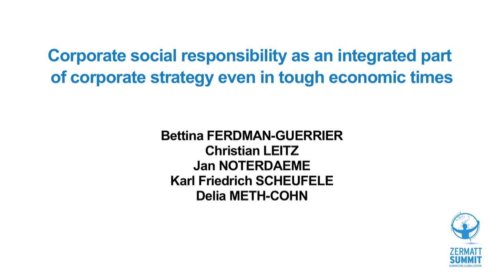CSR as an Integrated Part of Corporate Strategy - Zermatt Summit 2013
Corporate Social Responsibility as an integrated part of corporate strategy even in tough economic times
Companies that succeed in incorporating their Corporate Social Responsibility (CSR) goals into their overall corporate strategy reap reputational, human capital and operational benefits.  CSR is no longer a PR gimmick or a notion to be paid lip service to: it is becoming part of risk mitigation and opportunity-seeking strategies.
• How can corporations ensure that CSR genuinely becomes part of their organizations' culture and day-to-day operations?
• How can triple bottom line reporting be used as a progress-tracking tool for corporate performance?
• Can we prevent that CSR obligations should become lesser priorities in difficult times?
Speakers:
• Bettina Ferdman-Guerrier, Founder & CEO, Phillias Foundation
• Christian Leitz, Head, Corporate Responsibility Management, UBS
• Jan Noterdaeme, Senior Advisor, CSR Europe
• Karl Friedrich Scheufele, Co-President, Chopard

Moderator:
• Delia Meth-Cohn, Director, Global Rethink